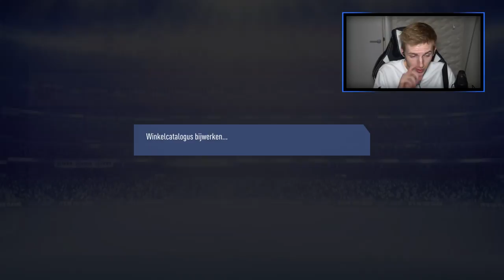O mijn god.. dit meen je niet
Bedankt voor het kijken naar "O mijn god.. dit meen je niet'!

Hallo mensen!